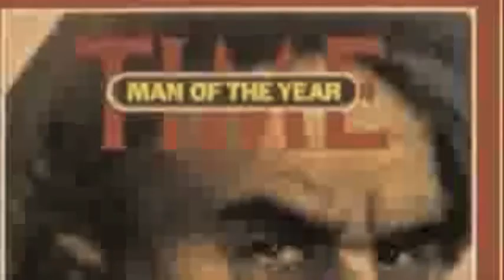Violence on the Temple Mount - Prophecy Today Video Update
Jimmy DeYoung discusses recent violence on the Temple Mount in Jerusalem with the head of Palestinian Media Watch, Itimar Marcus.